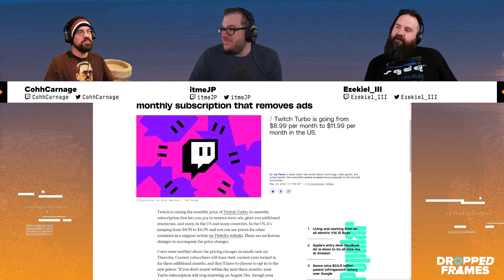itmeJP Cohhcarnage and Ezekiel III React To The CEO of Twitch Getting Asked About Getting Peed On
The Official itmeJP Clips and Shorts Channel! Here you can watch and/or catch up on all things itmeJP content. You might even see his co-hosts like Cohhcarnage, Ezekiel_III, Jesse Cox, and more from time to time! This channel will take the long form content that you see on the main channel, and clip it up so you can view what you want to watch from itmeJP!

Want to check up on all things itmeJP, Dropped Frames, and MORE? Click the link below to checkout everything JP has going on!